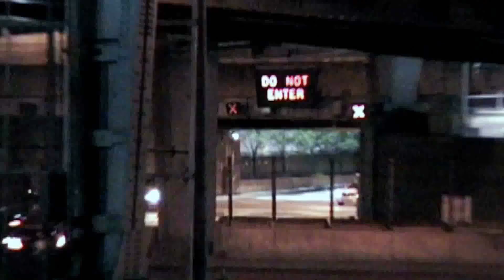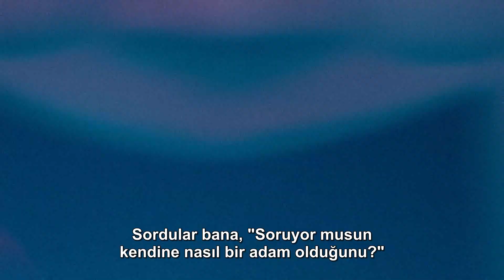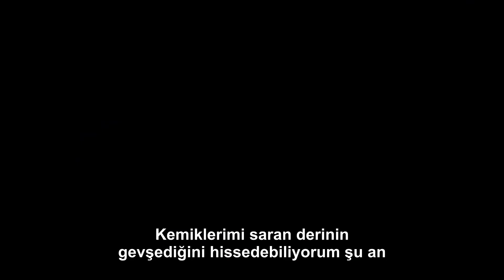Marlon Craft - The One (Intro) / TTE 1 (Türkçe Altyazılı)